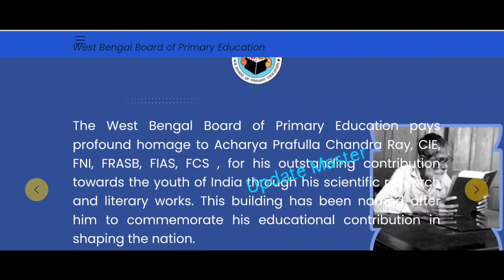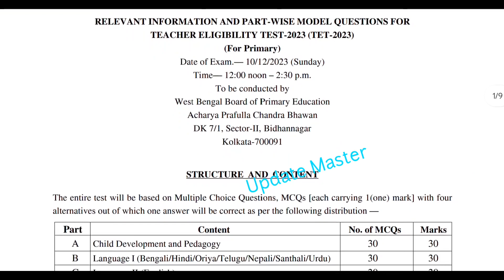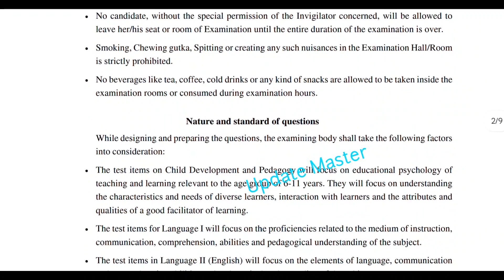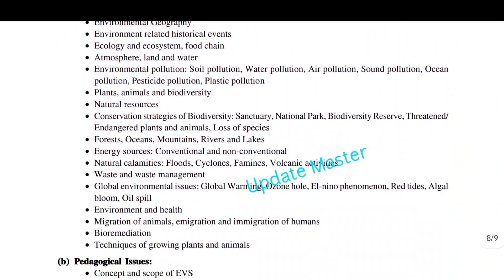প্রাইমারি সংক্রান্ত গুরুত্বপূর্ণ তথ্য,, TET 2023 MODEL QUESTIONS (ALL SUBJECT) OFFICIAL PDF DOWNLOAD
Primary TET এর প্রস্তুতির জন্য এটা কিনতে পারেন... 👇 👇

@ updatemaster4

FOLLOW US ON X
@ updatemaster4